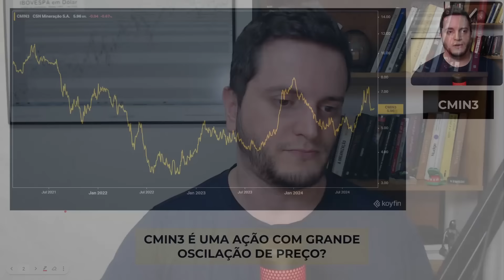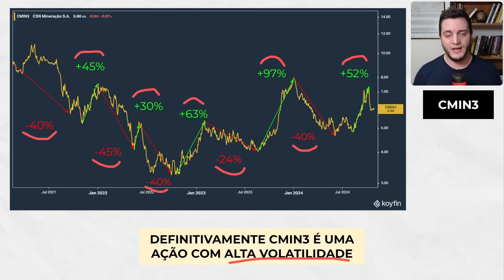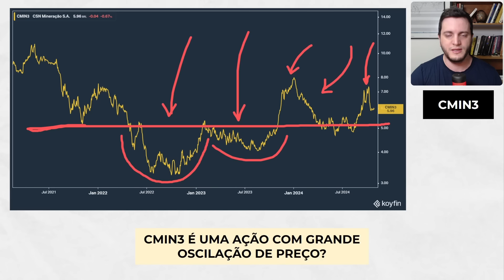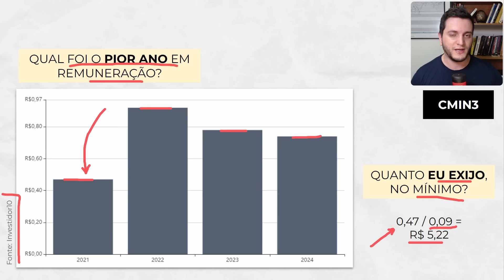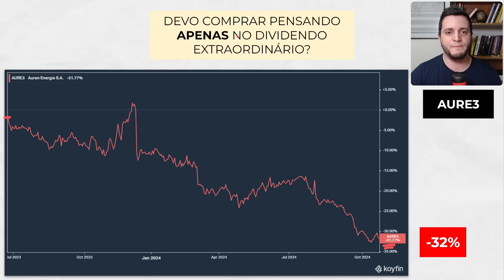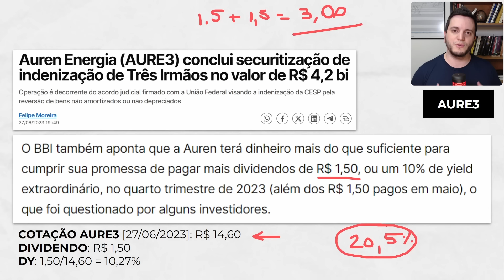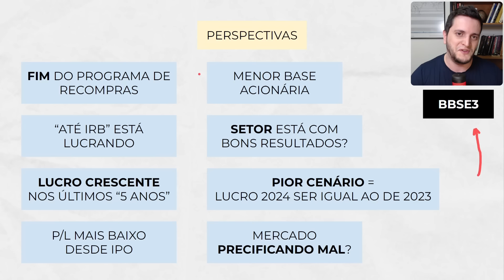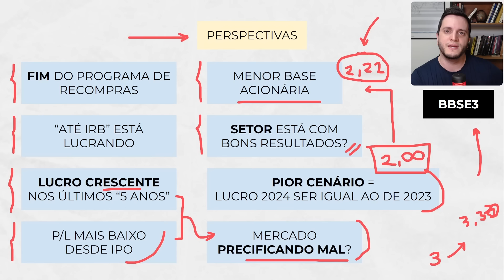COMO IDENTIFIQUEI UM BOM PREÇO DE COMPRA EM 3 EMPRESAS DIFERENTES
Como saber a hora certa de comprar uma ação? É sobre isso que vamos falar no video de hoje. Vou mostrar 3 análises em diferentes situações que eu usei para conseguir encontrar um bom ponto de aporte em uma empresa.

Não se esqueçam de deixar seus comentários abaixo pra continuarmos a discussão!

Ainda não é membro do canal?
Torne-se membro agora e aproveite todas essas vantagens:

- Acesso Exclusivo a Vídeos e Lives Semanais: Esteja sempre por dentro das últimas análises de mercado e oportunidades de investimento.
- Grupo VIP no Telegram: Conecte-se com outros investidores e troque ideias diretamente comigo.
- Plataforma Exclusiva VDA: Use nossas ferramentas para acompanhar dividendos, fazer projeções e tomar decisões mais inteligentes sobre sua carteira.

👉 Assine agora e faça parte do Vida de Acionista!
Transforme seu jeito de investir com conteúdo de qualidade e uma comunidade dedicada a construir um futuro financeiro sólido.